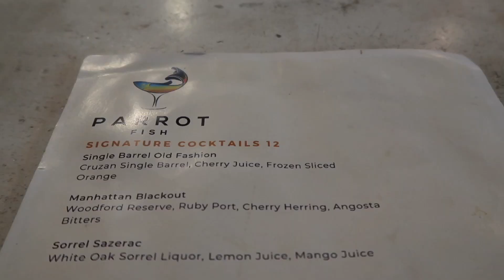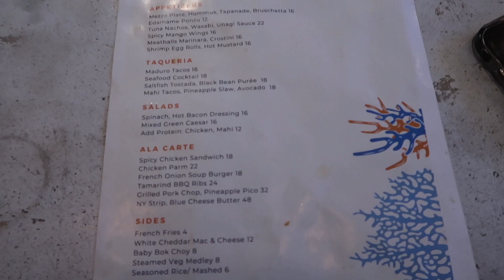Brew STX, Fort Christiansvaern Picnic & Parrot Fish Restaurant | Life in St. Croix | VLOGTOBER 2021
Quick food tour! We're eating at Brew STX and the newest restaurant on island, Parrot Fish,  I try a new locally made lemonade by Island Squeeze Juice & Brandy and I have a mini content shoot for Laced Legacy and picnic at Fort Christiansvaern.

✩ timestamps✩
0:00 intro

I bought this air fryer and you should too!

Daily vlogs every day this month until my birthday!